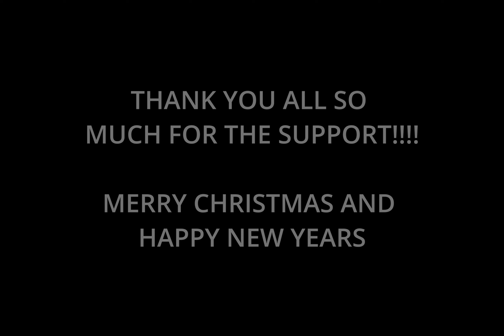face reveal thingy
hi, guess im showing my face now..😭😭 this is really embarrassing
here's to 3k!